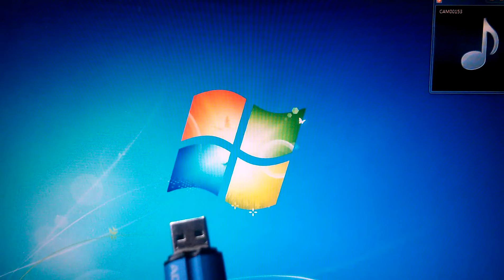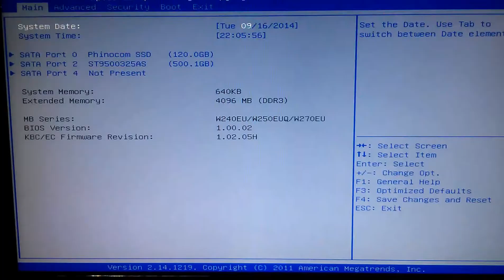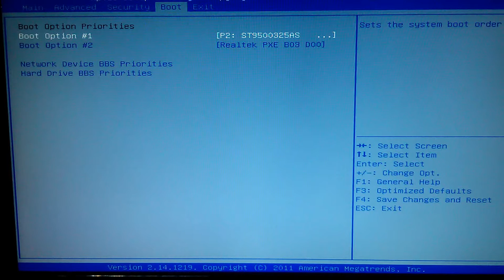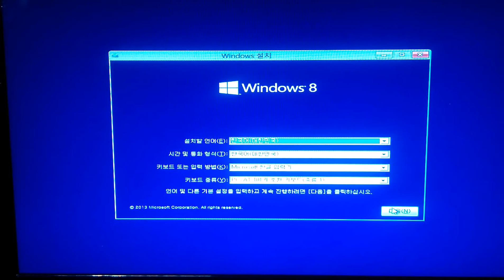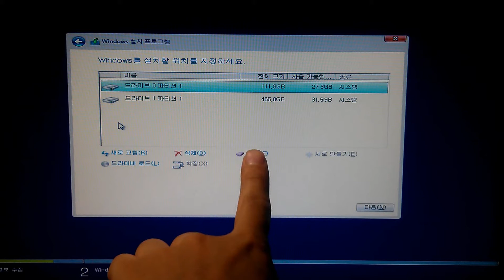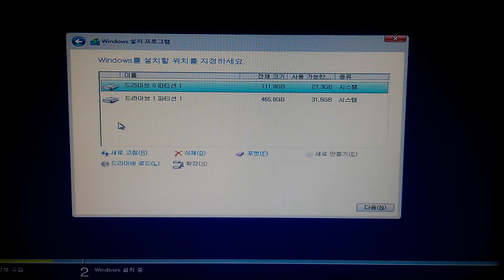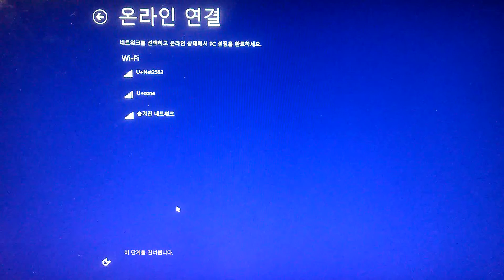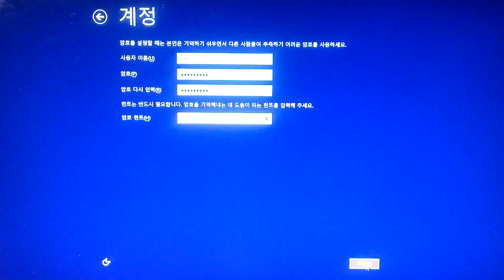USB 메모리를 이용해서 윈도우 8 설치하는 방법